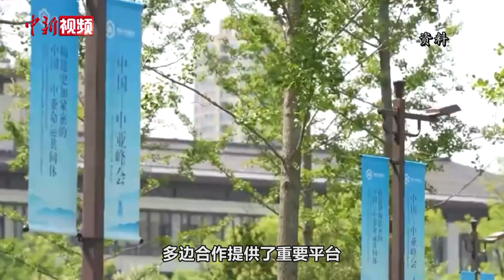中国—中亚元首会晤机制的成立 对地区和世界影响几何？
近日，中国国际问题研究院研究员陈玉荣接受中新社“中国焦点面对面”专访。在谈及中国—中亚元首会晤机制的成立将对地区和世界有何影响时，她表示，合作机制升级，是中国同中亚国家睦邻友好关系不断提升，各领域务实合作不断深化，多边合作需求不断增多的现实需要。

陈玉荣认为，中国—中亚峰会的举办将中国与中亚五国的合作提升至新的高度，在中国和中亚国家关系史上，具有重要的里程碑意义，将开启中国—中亚合作新时代。同时，中国—中亚合作机制升级，将为地区乃至世界和平发展注入正能量。（李佳励 郭超凯 李京泽）